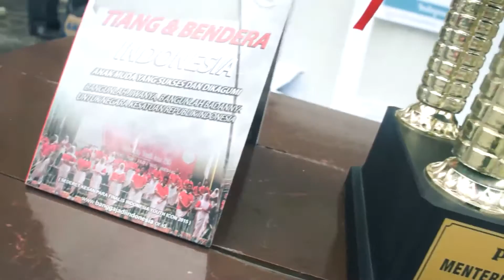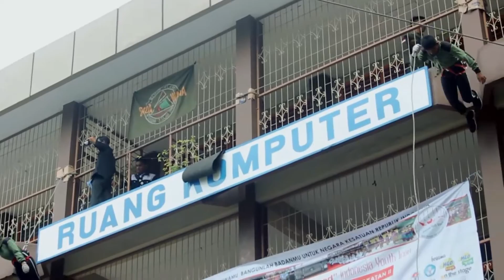Roadshow SMK Raksana Hari keenambelas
Roadshow Indonesia Youth Icon 2016 hari keenambelas YBJI hadir di Yayasan Pendidikan Raksana Medan, para siswa tampak antusias mengikuti roadshow kali ini. Mini seminar, games dan pemilihan duta merupakan rangkaian kegiatan yang berlangsung hari ini. Terdapat 3 kandidat yang diusung dari tiap sekolah yaitu yang ditunjuk oleh OSIS, Bagian Kesiswaan dan Guru yang dimana setelah melalui tahapan terpilihlah yang kali ini berhak mewakili Yayasan Pendidikan Raksana yaitu Tri Putri Siregar.

Ayo dukung Tri untuk menjadi the next Indonesia Youth Icon 2016 angkatan 2.

Salam